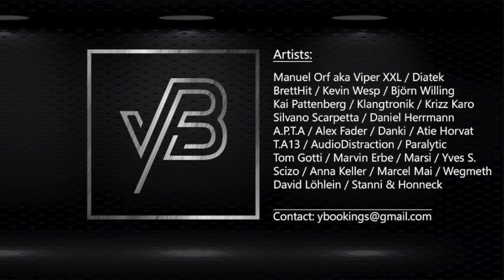Krizz Karo || Bassnutten Podcast #068